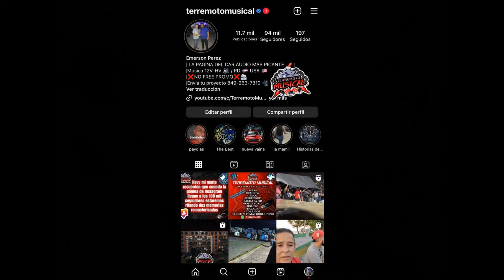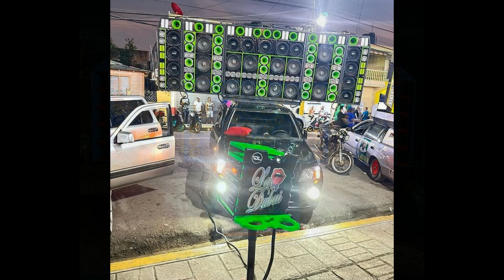EL ALFA EL JEFE - LA LECHE MATERNA DOBLE TONO | PARA MUSICOLOGOS